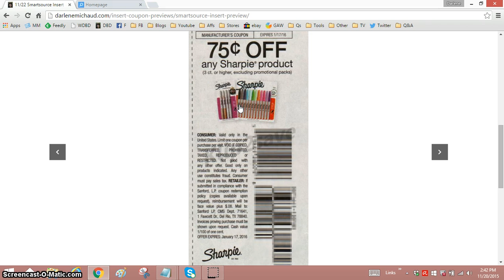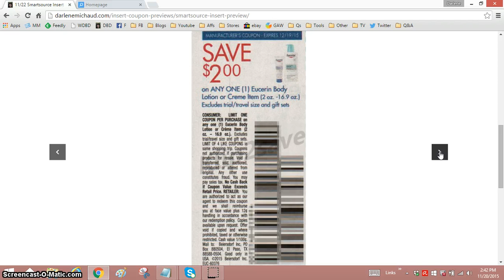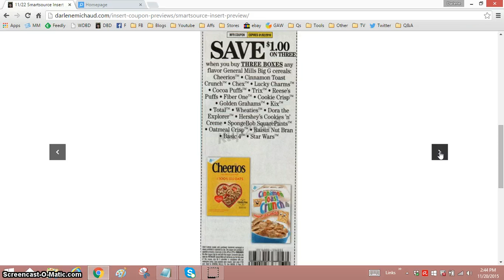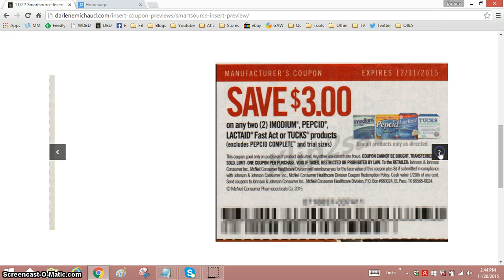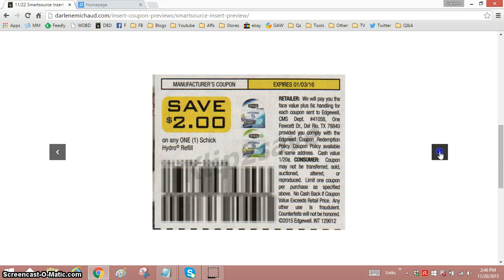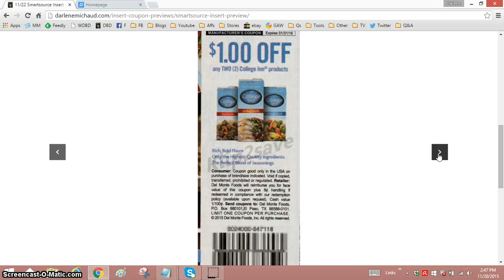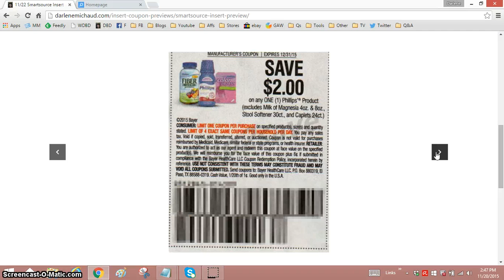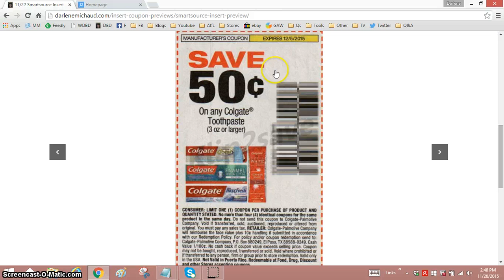11/22/15 Smartsource Insert Coupon Preview